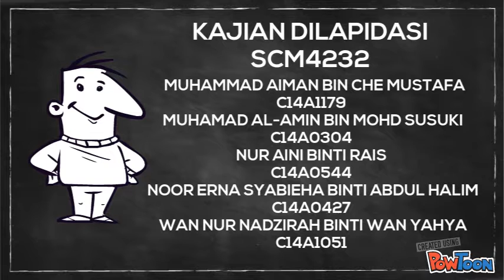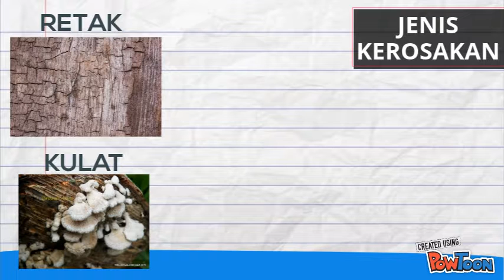KAJIAN DILAPIDASI MASJID CHENOR PAHANG